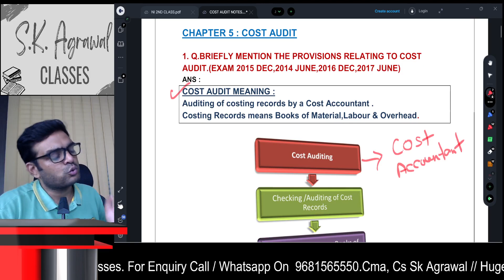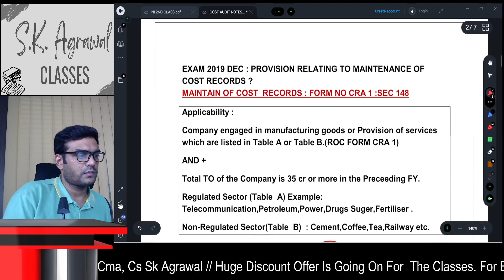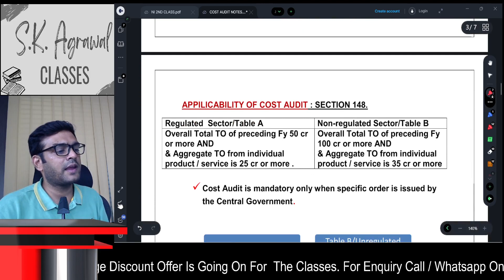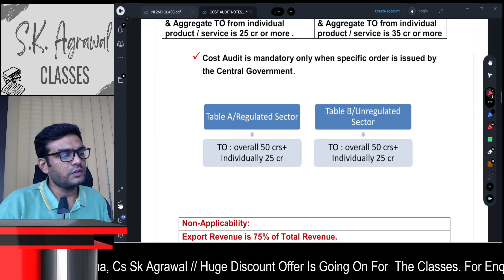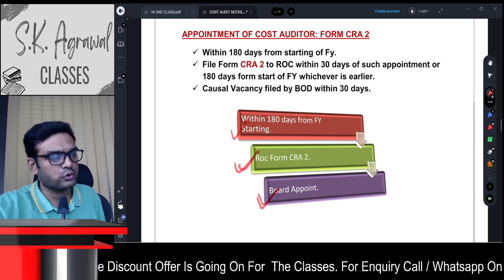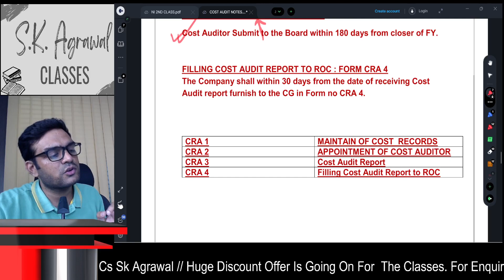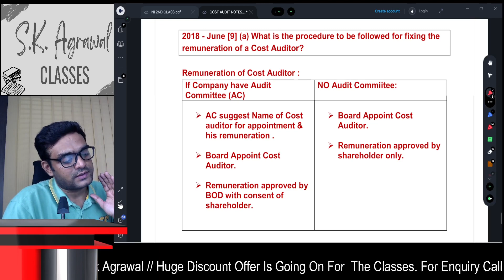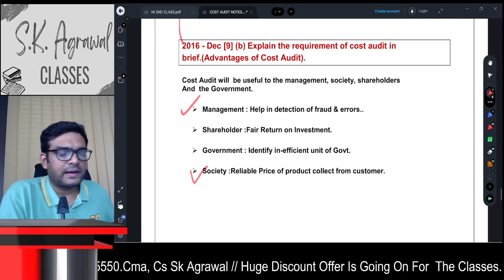COST AUDIT # AUDIT COST AUDIT # AUDIT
CMA INTER # PAPER 12
Get mentored by SK AGRAWAL SIR (ACS,ACMA,MBA). Extra questions, practice papers etc and what not.

Grab this absolutely offer ASAP!! 😎

✅To Enrol Now Visit our APP: "SK Agrawal Classes" on *Google Play Store*